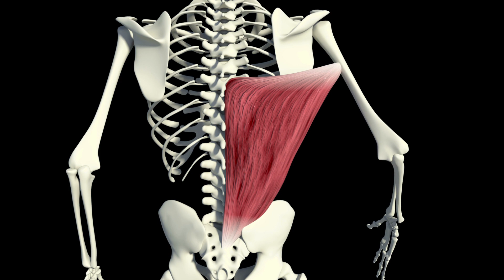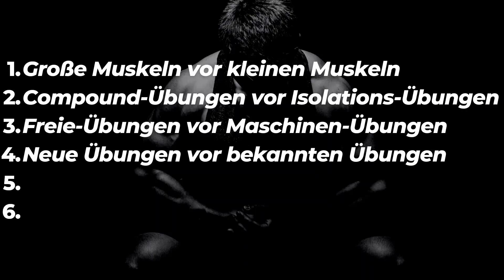Der perfekte Trainingsplan für Beginner! (4+2 Regeln, um deinen Trainingsplan zu optimieren!)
In diesem spannenden Video spricht Personal Trainer Nils Makowski darüber, wie du mit 4+2 Regeln deinen Trainingsplan Aufbau verbesserst.

Willst du deine Wunschfigur und frühere Bestform zurück? Suchst du dafür eine einfache Schritt-für-Schritt Anleitung? Dann sichere dir kostenfrei meinen Experten Ratgeber "Schnell abnehmen - gesund abnehmen - einfach gut aussehen!"